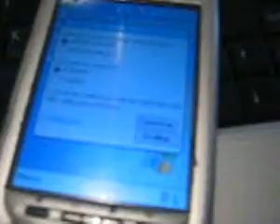QTEK 9090 barata!!! ENVIO #39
¿Te gustó? Cómpralo en MercadoLibre.